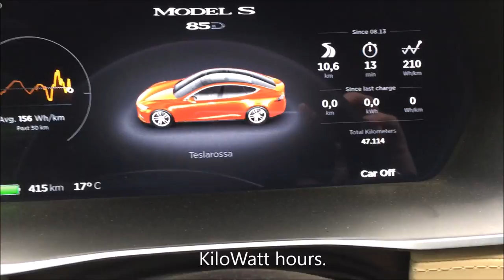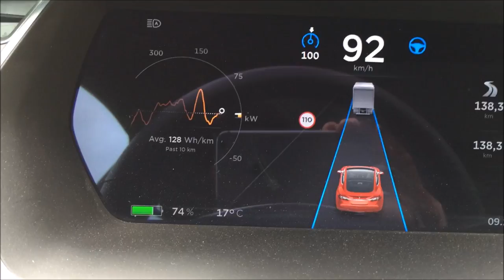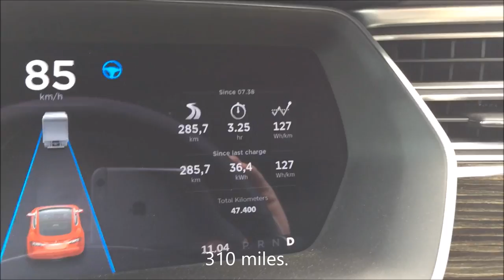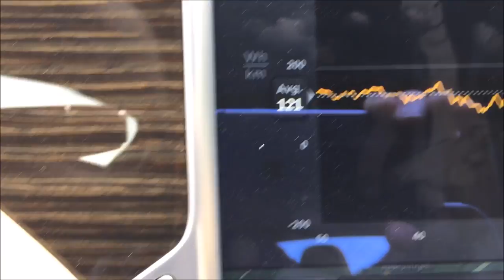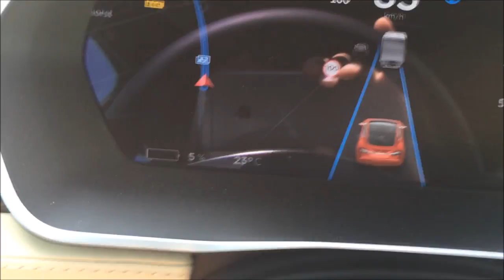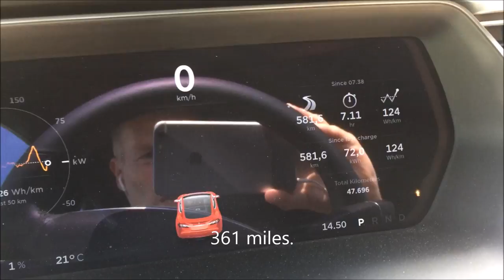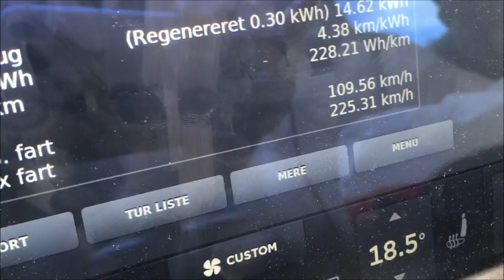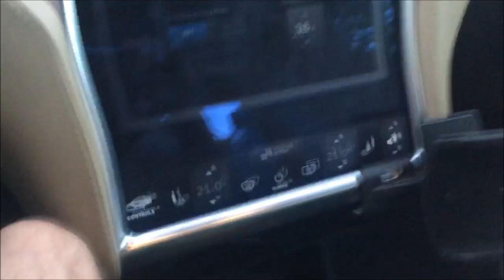World longest EV range on motorways in one charge. Tesla and EV enthusiast version.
This is an extended version of my attempt to hypermile on motorways.

If you are buying a Tesla you will get 1000 dollars off the price if you use my referal code.

I wanted to test how long my Tesla could go in one charge on motorways.
I wanted to see how much slower hypermiling is compared to driving faster.
I wanted to see how many kWh the cars has available.
I wanted to see how many liters or gallons of petrol the car would have used in one charge if it was a fossil car.
I wanted to test if you can use hypermiling when driving at night so you don´t have to wake up the kids when charging..

Here is a link to my video where I compared the energy efficiency of my Tesla to a petrol car.